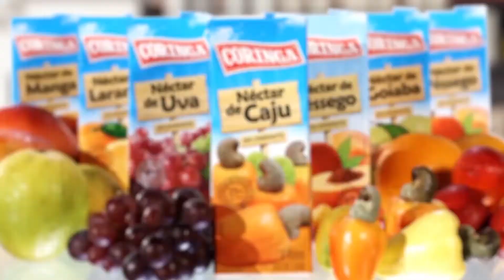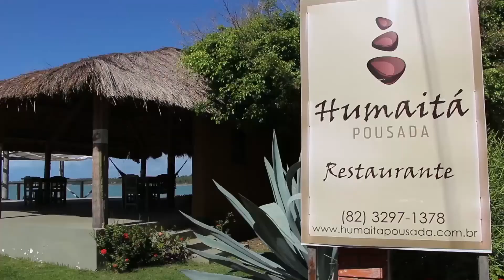Conexão Municípios 08/04/2015